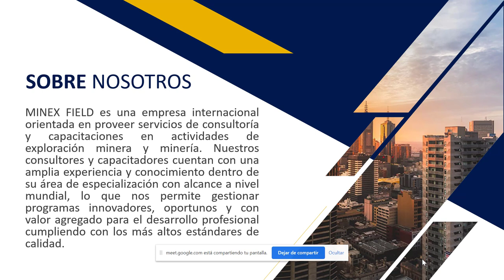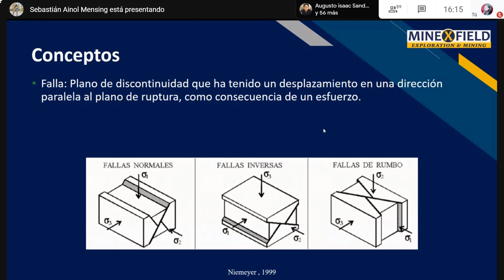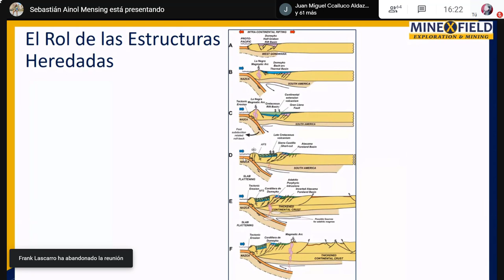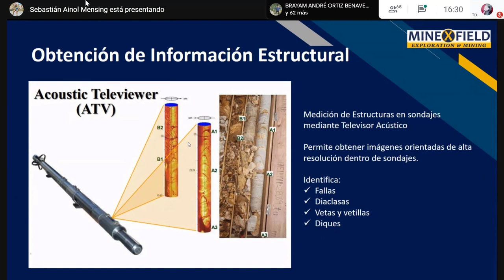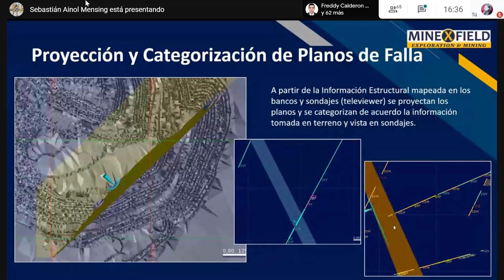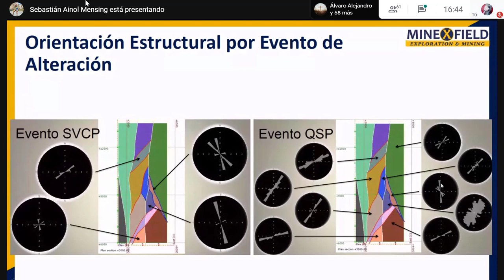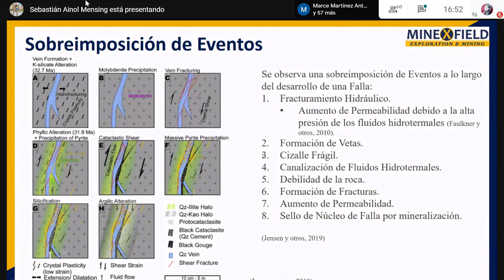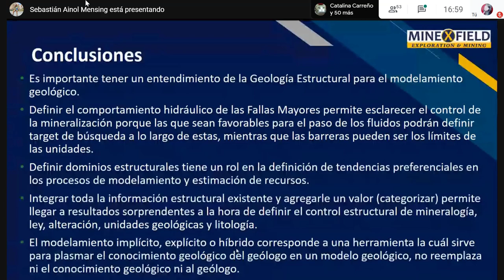Free Webinar: Geología Estructural aplicado al Modelamiento Geológico - Geo. Sebastián Ainol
Si no pudiste asistir a nuestro webinar, te compartimos el video de la charla que dicto nuestro invitado el Geólogo Sebastián Ainol.

Para más información sobre nuestros próximos webinars y eventos, visita nuestro sitio web